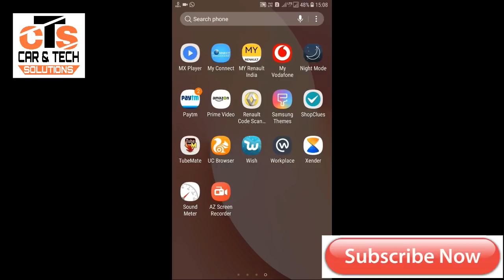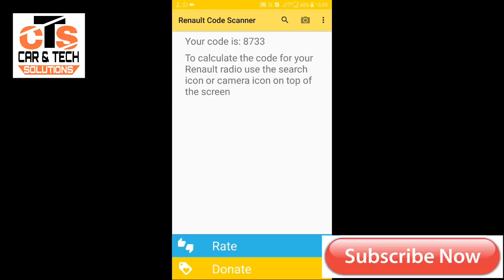RENAULT KWID media nav password generate app . App for DUSTER , LODGY , CAPTUR , KWID ( hindi )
Renault kwid media nav password genate app

app name -
renault code scan